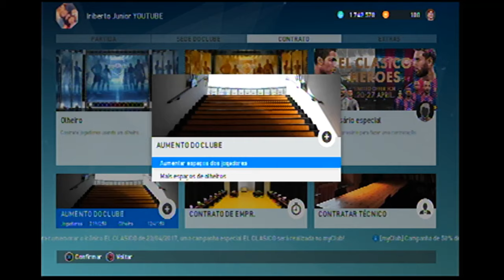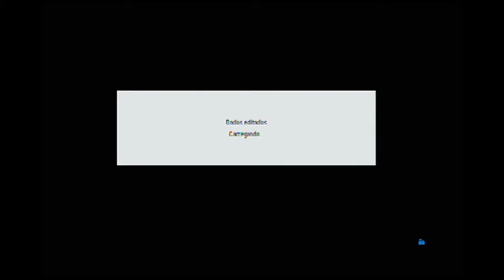Pes 2017 myClub: El Clássico sem Legends